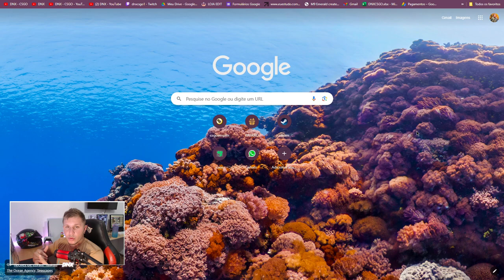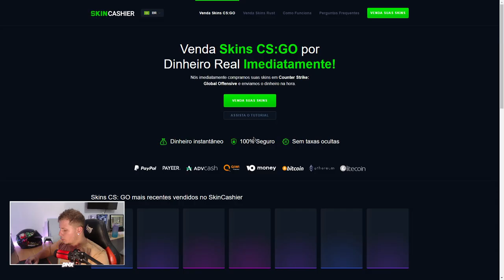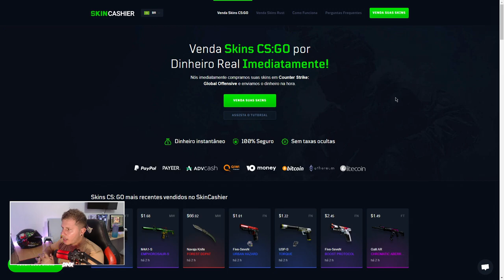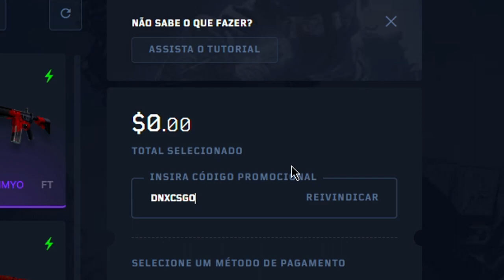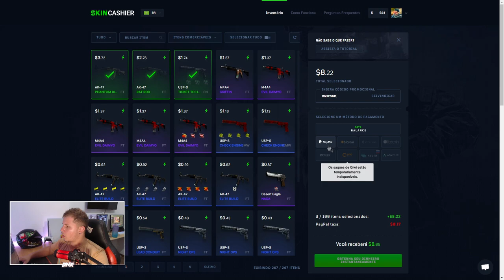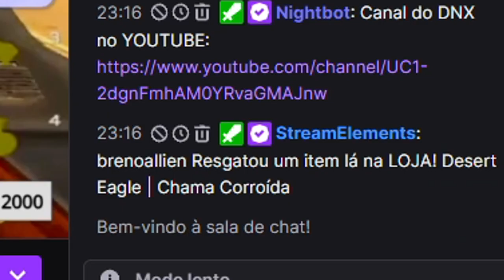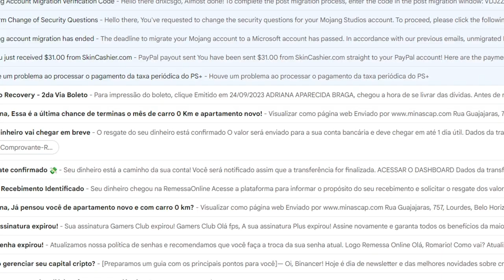Fácil e Rápido.. Como Vender Skins de CS2 Por Dinheiro em 2024 🤔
► Já pensou em vender skins de csgo por dinheiro real no PIX, dinheiro na hora, e o mais legal, 100% de segurança na venda, eu DNX CS:GO já vendi muitos itens de CS utilizando essa plataforma que é uma das melhores para venda de SKINS de CS:GO!

ENG : I've thought about selling csgo skins for real money on PIX, money on the spot, and the coolest thing, 100% security on sale, I DNX CS:GO have already sold many CS items using this platform which is one of the best for sale of CS:GO SKINS!

(Receba um bônus na venda das SUAS SKINS de CS:GO)
(Earn a bonus when selling YOUR CS:GO SKINS)

COMO RETIRA SALDO DA STEAM POR DINHEIRO REAL 🤔
00:00 introdução
01:10 Explicando como vender SKINS
03:07 Recomendação de COMPRA
04:19 Como vender SKINS e retira o SALDO
05:46 Deixa o gostei e se inscreva no canal